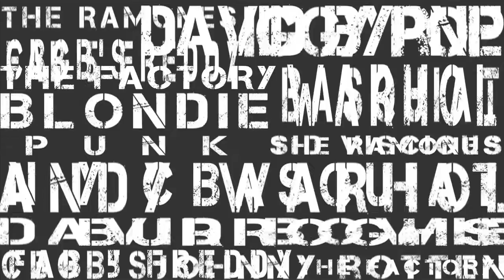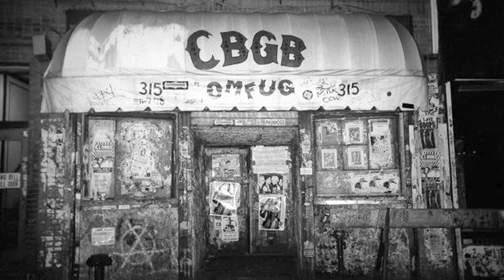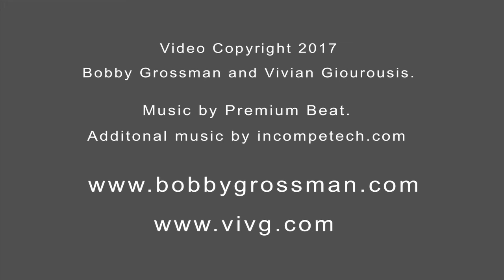Bobby Grossman ⚡ Photographer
VIDEO BY VIV G

BOBBY GROSSMAN is an artist and photographer. He was born in Manhattan, grew up in Westchester, NY and earned his BFA at The Rhode Island School of Design. In 1976 Grossman moved to New York City and took up residency at the Hotel Chelsea. Working as a freelancer by day, he quickly found his way to Warhol’s famed Factory on Union Square where he was regarded as an insider.  He soon became a regular presence, documenting the scene at CBGB and eventually the Mudd Club.  Before long Grossman’s reputation as a contributing photographer to both major publications and underground journals became well established.  His raw punk-rock photographic style made his pictures popular with a host of publications; Rolling Stone, Interview, Artforum, The New York Times, Soho Weekly News, The VIllage Voice and many more. His photos have been picked up by clients as diverse as MTV and Vogue. He also created promotional pictures for his artist friends, including Blondie, Iggy Pop, David Bowie, The Ramones, Robert Fripp and Talking Heads.

People in order of appearance:
1. Joey Ramone
2. The Ramones
3. Sid Vicious
4. Deborah Harry
5. Iggy Pop & David Bowie
6. Lou Reed
7. Andy Warhol
7. Bobby Grossman Self-Portraits
8. ( CBGB Exterior )
9. Fab 5 Freddy
10. Fab 5 Freddy
11. Deborah Harry
12. Fab 5 Freddy, Deborah Harry, Lee Quinones
13. Deborah Harry
14. Fab 5 Freddy
15. Deborah Harry
15. Andy Warhol
16. Andy Warhol
17. Andy Warhol & William S. Burroughs
18. David Bowie
19. David Bowie & Dee Dee Ramone
20. Arturo Vega & Joey Ramone
21. David Byrne
21. Glen O'Brien
22. Glenn O'Brien
23. Iggy Pop & Marylou Green
23. David Byrne
24. Johnny Rotten & Danielle Boothe
25. William S. Burroughs (with Kafka portrait by Warhol)
26. Jean Michel Basquiat
27. Deborah Harry
28. David Bowie & Paul Simonon
29. Tomata du Plenty
30. Richard Hell & Kate Simon
31. Deborah Harry
32. Anya Phillips
33. Jeff Buckley & Rebecca Moore
34. Deborah Harry & Michael Hutchence
35. Annie Golden